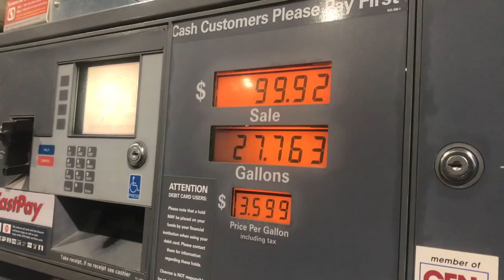THE VAN TO VAN TRANSFER!!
After the illest 10 days traveling across country with the German boys in “The Beast”, we finally made it to California! They dropped me off at my van today, and we unloaded everything I have and I switched lives over to my personal van. So hyped to be back to my normal living conditions and beyond grateful for the boys and the road trip of a lifetime!! The dream is beyond real baby!! YEWW!!! 04/26/18

FILM - Casey Willax

DAMABLANCA - @damablancamusic - @damablanca_

BIG THANKS!
RYAN LITTLE
AIRDROP
ALL THE BOYS!
AND EVERY SINGLE ONE OF YOU WATCHING THESE VLOGS!